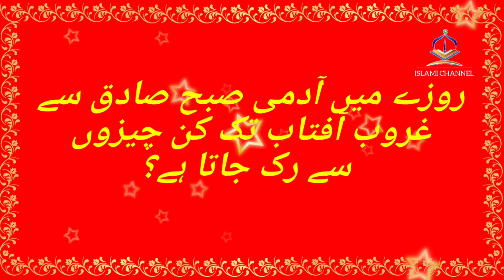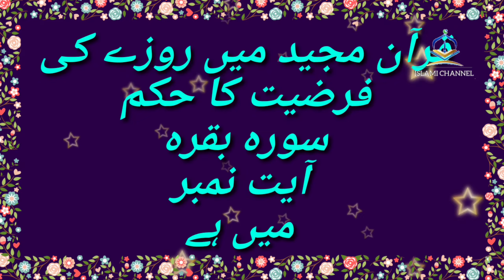Roza Quiz | Ramadan Quiz | Basic Information about Roza | Islamic Quiz | Ramzan Special Episode 01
Roza Kiya hai
Roze ke meaning
Roze ka Maqsad
Roza kb farz hua
Roza konse hijri me farz hua
Roze ka hukm Quram me kaha hai
Roze me kis cheez se rokte hai
Roze ka waqt kitna hai

islamic general knowledge  , paheliyan ,

 Islami dilchasp paheliyan , paheliyan in urdu , brain teasers , nice knowledge ,  urdu puzzles , general knowledge quiz , common sense questions , logical paheliyan , maloomat , interesting gk , general knowledge sawal , islam , new islamic paheliyan , majedar paheliyan , ramzan ke roze , roze , ramadan ,

dilchasp islami maloomat, maloomati paheliyan,
general knowledge, nice knowledge video, interesting general knowledge,